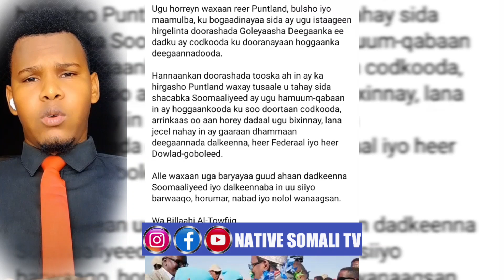DEG DEG Madaxweyne Farmaajo oo taageray Qorshaha Saciid Dani, Hadaba Maxay ka dhigantahay? Farmajo